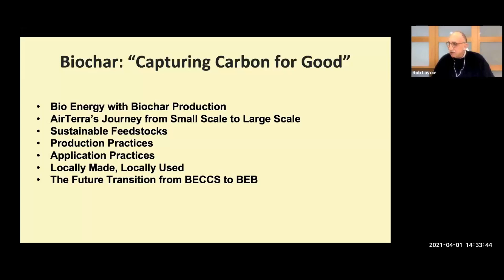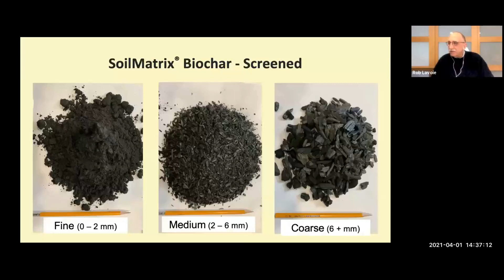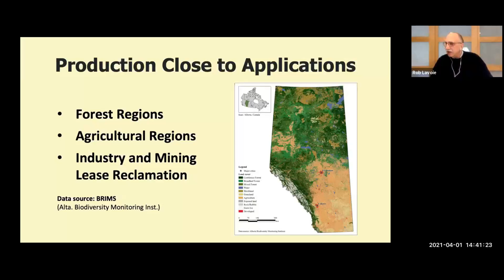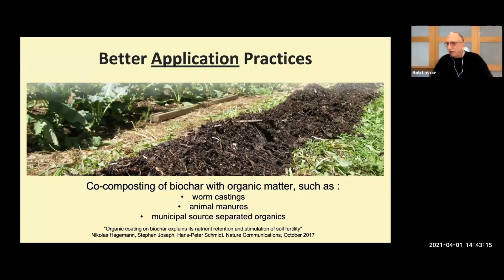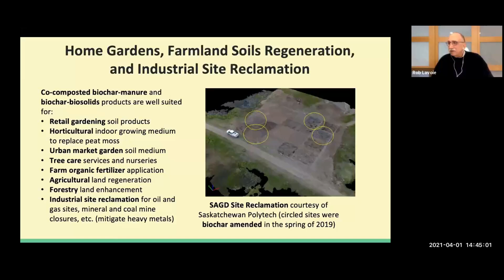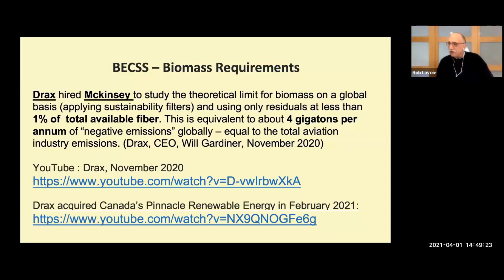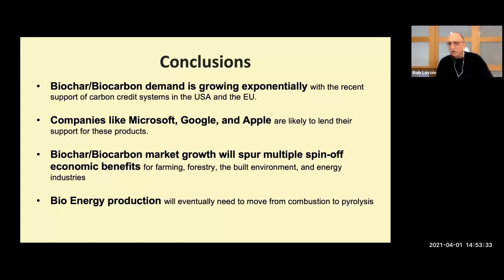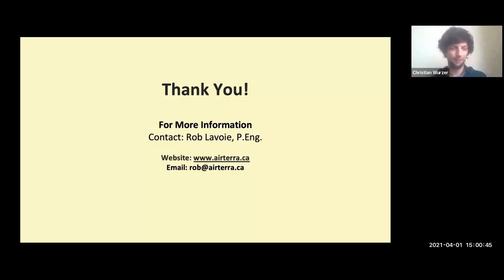55. Green Carbon Webinar - Bio-energy, biochar, carbon capture, with organics co-composting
Green Carbon Webinar from 1st April 2021 by Robert Lavoie (AirTerra Inc., Canada

This talk was presented as part of the Green Carbon Webinar Series. for free registration to future talks.